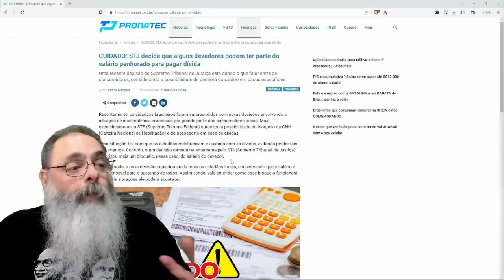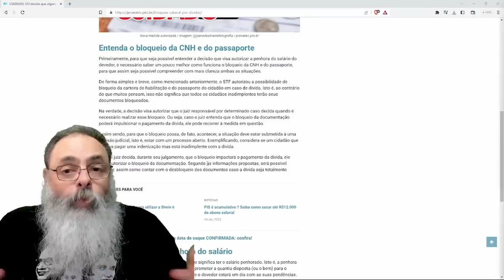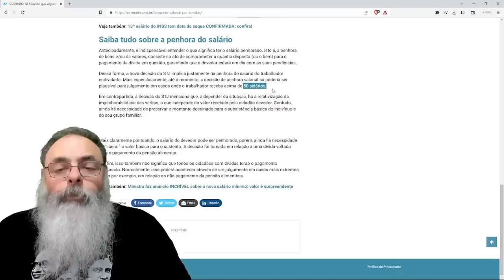STJ permite PENHORA de SALÁRIO em CASO de DÍVIDA: O JUIZ pode DESCONTAR parte do SEU SALÁRIO